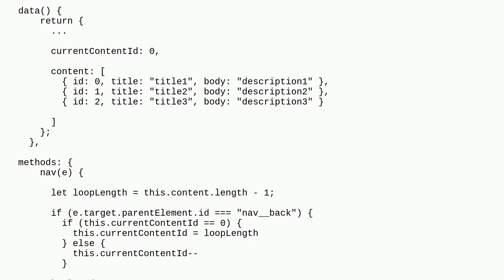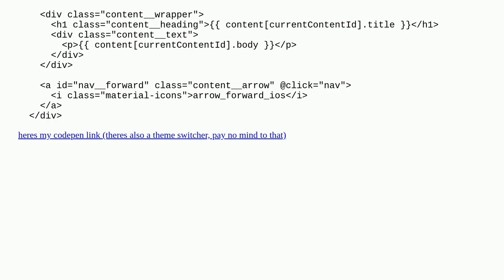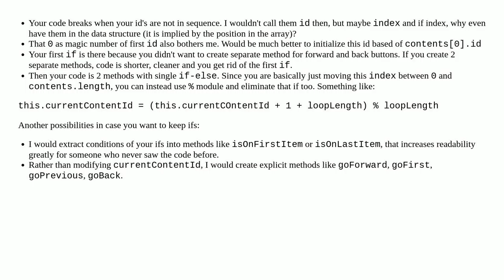Infinite content loop carousel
A special thanks goes out to the community